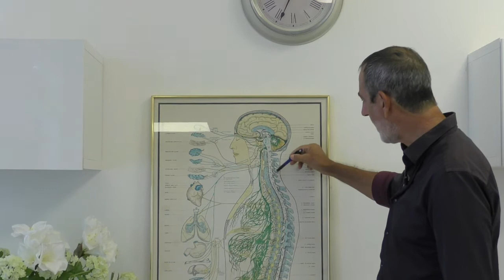חלק מס' 2 בסדרת הסברת החוליות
ד"ר דרימר מסביר על השפעת החוליות באיזור מרכז הגב על הבריאות של האיברים הפנימיים